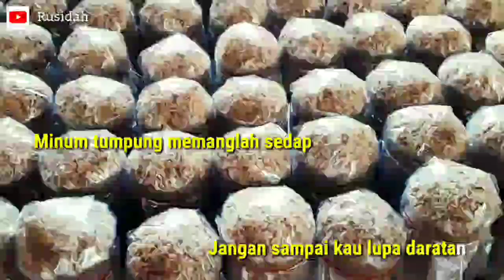Rusidah - Tumpung (Karaoke)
Rusidah Joumin - Tumpung (Karaoke)